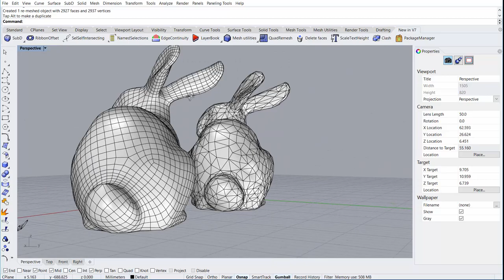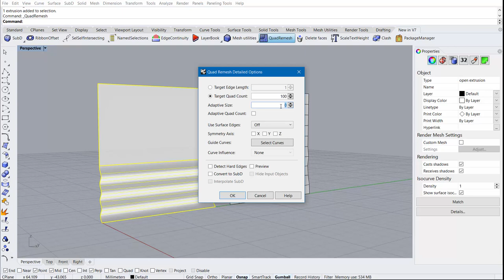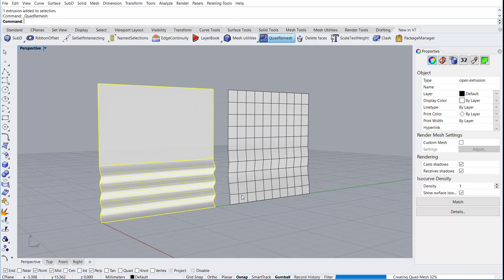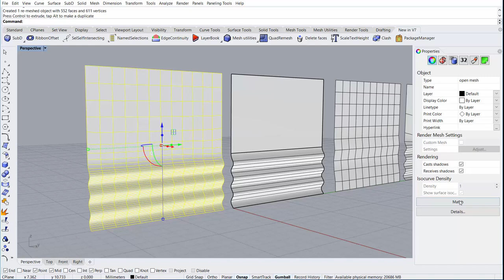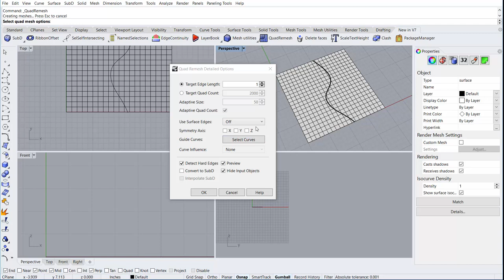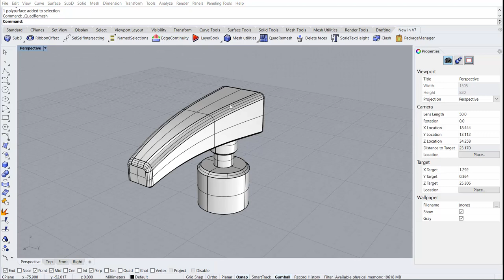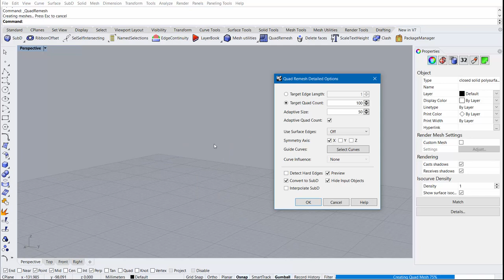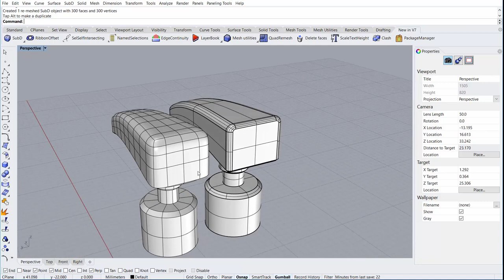QuadRemesh in the Rhino 7 WIP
Here's a video introduction to the new QuadRemesh command in the Rhino 7 WIP (work in progress). You can try the Rhino 7 WIP and post any feedback to the same forum category as development continues.